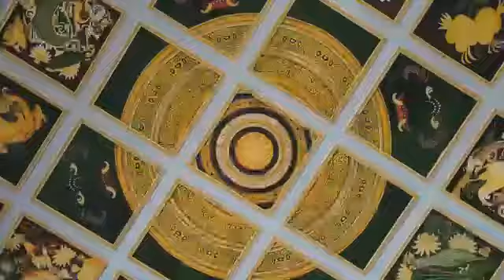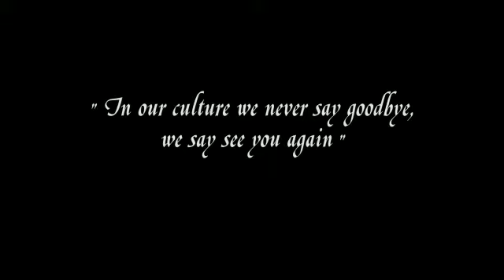Perjalanan Spiritual India - Nepal KK Indonesia 2018